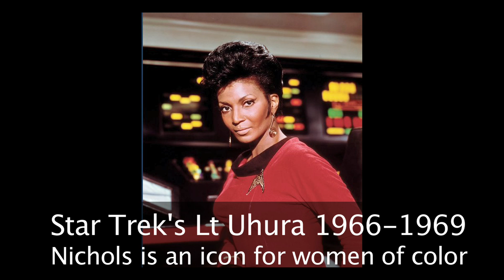Nichelle Nichols signs autographs at Dragon*Con 01Sept2012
Nichelle Nichols asked MCCP staff to grab a couple of still photographs while she signed autographs at the 2012 Dragon*Con convention in Atlanta, GA.  Typically, shots aren't allowed in the Walk of Fame area.  So we moved quickly with no lights to grab stills on video cameras.   MCCP sent Ms Nichols a copy via email and are proud to have had this chance to interact with an icon.